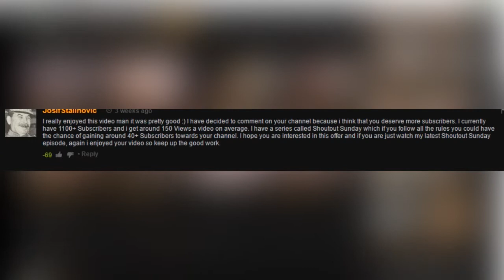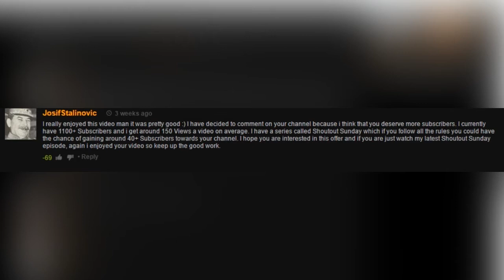SCREW YOUR SHOUTOUT SERIES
COMMENT YOUR VIDEO IDEAS KIDS (◔ᗜ◔)
Came we reach 10+ Sacrifices/Likes?

How is my new banner and avatar?

Hello guys! I am JoyFox or JoyFoxYT. I like to play videos games from Indie to FPS. I am also a graphic designer hustlin' you feel? I have been playing video games as long as I have had a computer. The very first game I absolutely loved was Big Money followed by Age of Empire then Counter Strike. I will be uploading at least once a day up to 3 maybe even 4 times a day. Thank you all so much hopefully you guys will stick around and enjoy my content!